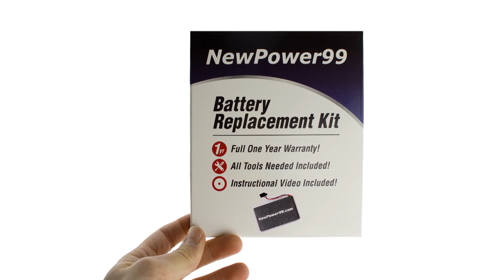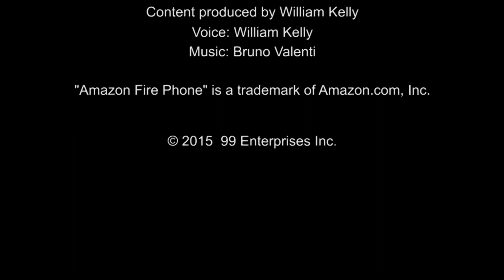How to Replace Your Amazon Fire Phone Battery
Part of the Complete Battery Replacement Kit from NewPower99.com, available , this video provides a step by step demonstration of the procedure for replacing the battery in your Amazon Fire Phone mobile phone. The Battery Installation Kit contains a New High Capacity Battery for your Amazon Fire Phone cell phone, a helpful Battery Installation Video, and Free Special Tools required for battery replacement. Includes one year money back guarantee!